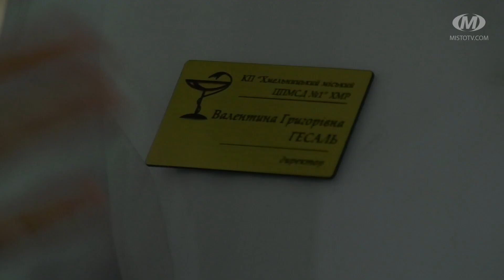У Хмельницькому відкриють ще одну амбулаторію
У Хмельницькому цього року відкриють ще одну амбулаторію. Вона розташується у житловому будинку на Кам’янецькій, 99. Це цокольне приміщення, яке раніше займав обласний психоневрологічний диспансер. Наразі там триває реконструкція, вартістю в понад 2 мільйони гривень. Запрацює амбулаторія у жовтні.